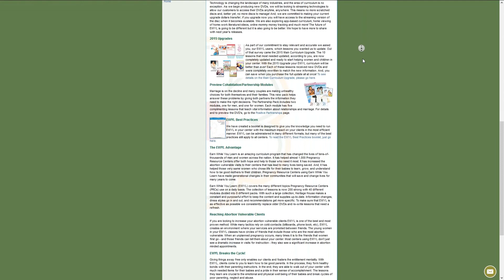February 12, 2017 Weekly announcements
Here are the announcements for the week of February 12-18.